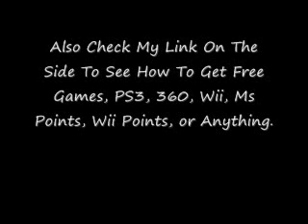Bike Jump Gone Wrong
This dude just doesn't get the speed to clear his jump and ends up slamming into the ground face first.

Video Does Not Belong To Me